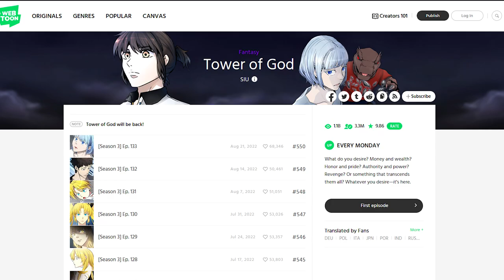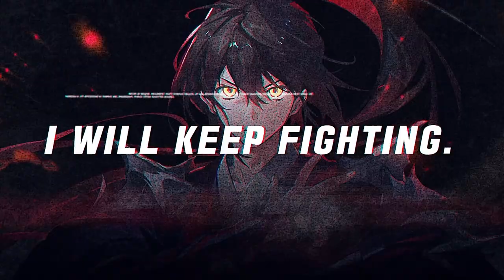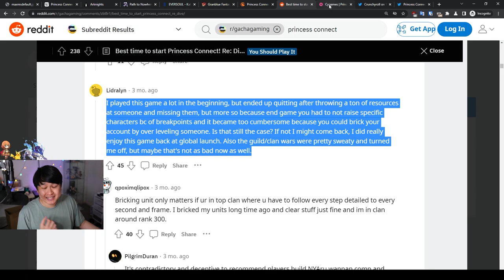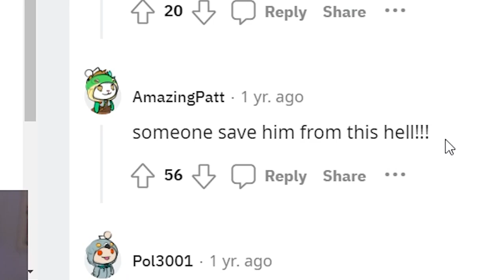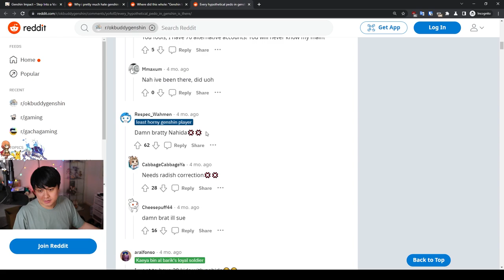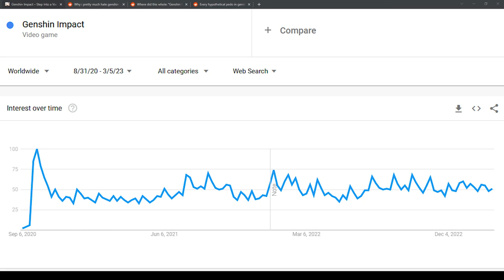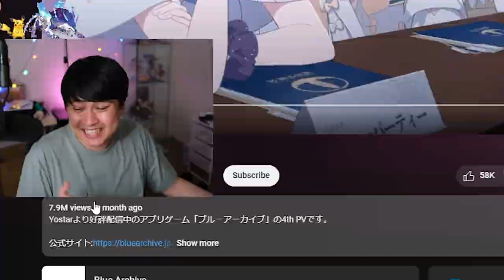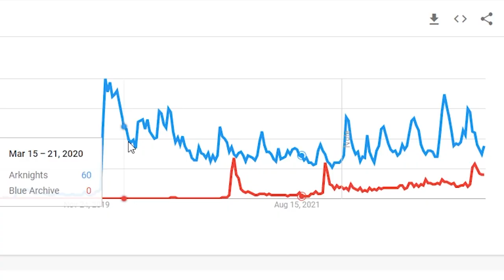OVERRATED or UNDERRATED (Gacha Game Edition)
Hi!

Welcome to an overrated or underrated video, gacha game edition, where we talk about whether a bunch of gacha games are overrated or underrated (duh).

The games we will cover today include:
NIKKE: GODDESS OF VICTORY
Genshin Impact,
Blue Archive,
Arknights,
Princess Connect! Re:Dive,
Fate/Grand Order,
Punishing: Gray Raven,
Blue Archive,
Tower of Fantasy, and
Arknights

Lace
✨ About Me
My name is Lace, and I predominantly play mobile & gacha games. My current main games are Princess Connect! Re:Dive and Blue Archive, but I also cover gacha content generally. I enjoy action and fast paced games as well as slower, strategy games. Otherwise, I sometimes make gaming skits and all that, but that's not what we're focusing on here!
✨ Links
• None today!
✨ Socials (need to copy and paste links)

00:00 Introduction
01:42 Princess Connect! Re:Dive
02:48 NIKKE: Goddess of Victory
03:33 Fate/Grand Order
04:36 Genshin Impact
05:19 Punishing: Gray Raven
05:56 Blue Archive
06:29 Tower of Fantasy
07:09 Arknights
08:08 Final Thoughts